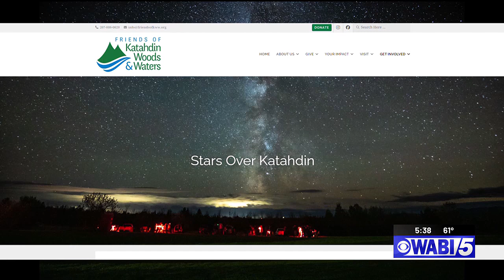Annual ‘Stars Over Katahdin’ event returns Saturday, Sept. 28